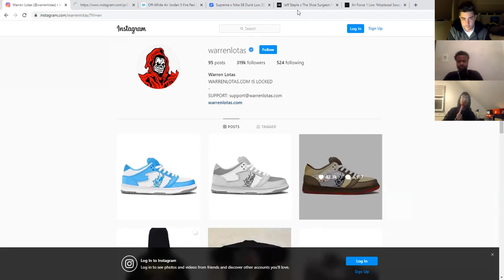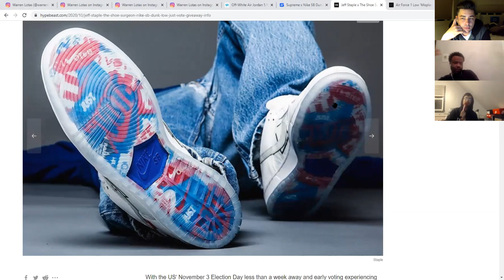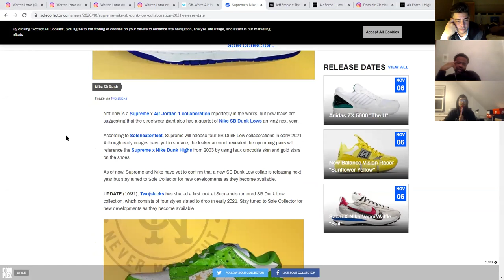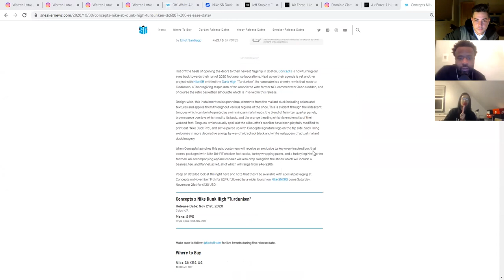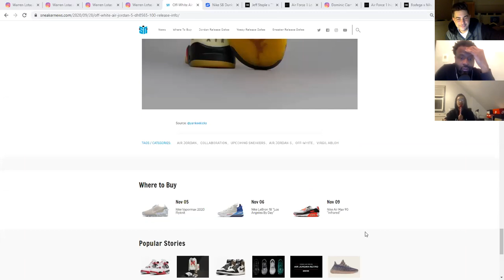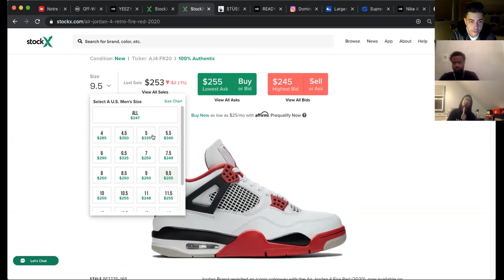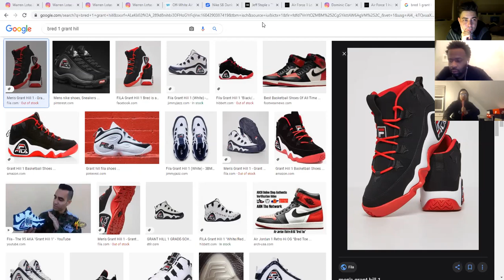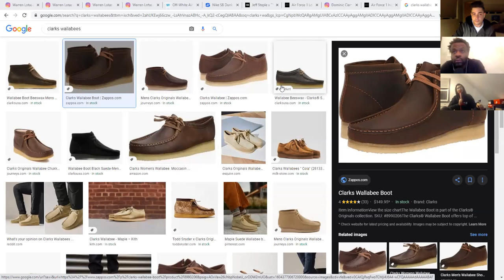Sup? Ep. 137 - Go Vote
@suppodcast Episode 137 - Go Vote